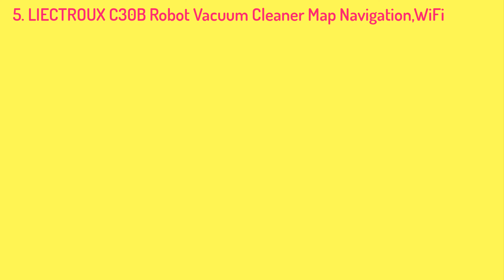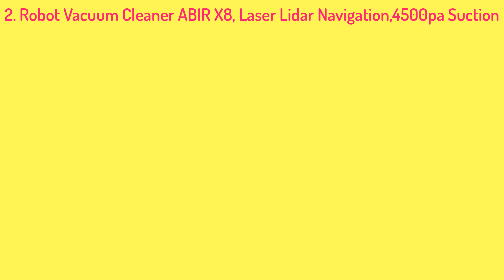Top 5 best Robot Vacuum Cleaner with Mapping you can buy right now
👇👇👇 LINKS TO PRODUCTS BELOW 👇👇👇
5. LIECTROUX C30B Robot Vacuum Cleaner Map Navigation,WiFi App,4000Pa Suction,Smart Memory,Electric WaterTank,Wet Mopping,Disinfect

4. ABIR X6 Robot Vacuum Cleaner, Visual Navigation,APP Virtual Barrier,Breakpoint Continuous Cleaning,Draw Cleaning Area On Map

3. LIECTROUX Most Advanced Robot Vacuum Cleaner X5S with WIFI APP Control, Map Navigation,Big Dustbin&Water tank, Wet Dry Mop,

2. Robot Vacuum Cleaner ABIR X8, Laser Lidar Navigation,4500pa Suction,Multi-Floor Map,UV Lamp,Y Shape Wet Mopping, APP No-Go Zones

1. Liectroux X6 Robot Window Vacuum Cleaner Laser & Pressure Sensor Antifall Auto Glass Mop Home Floor Windows Wall Cleaning Robot